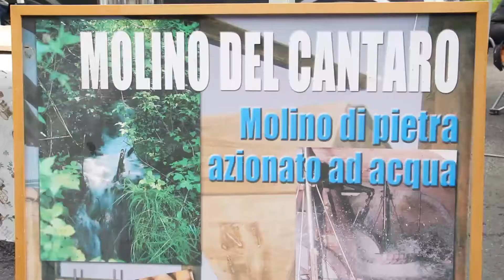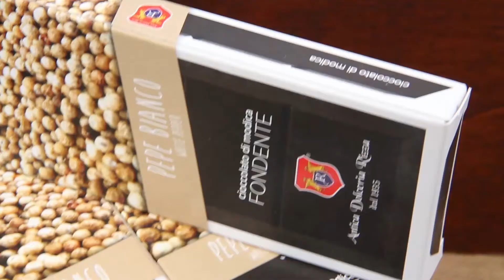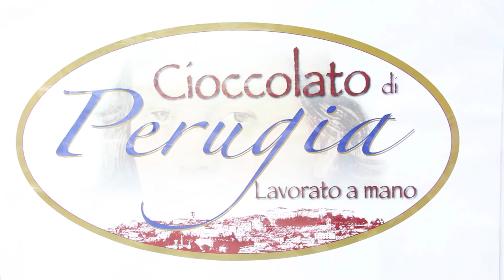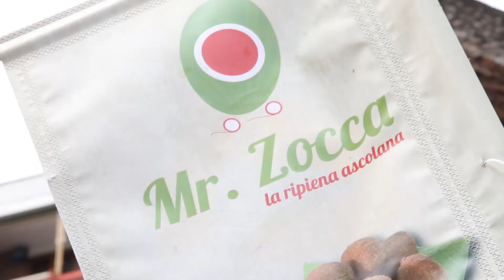street food via Ojetti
Un' altro appuntamento con lo street food. riprese per la gola, questa volta, è andata a via Ojetti, tradizionale appuntamento dove trovare non solo prelibatezze street food ma anche artigianato creativo e tanto altro.